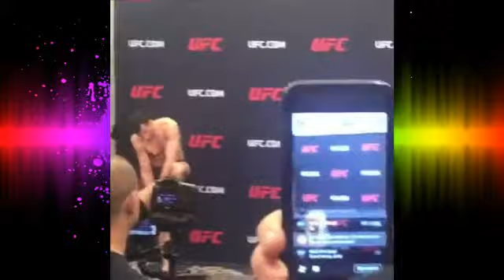BELLATOR 185: Gegard Mousasi vs Alexander Shlemenko [Gegard Mousasi] Workout